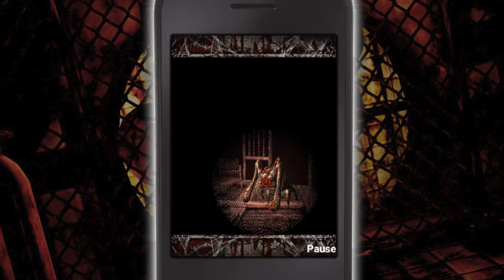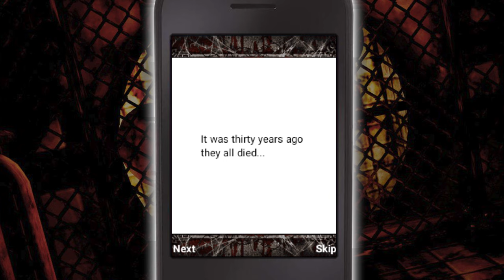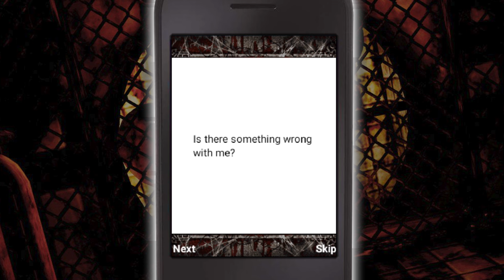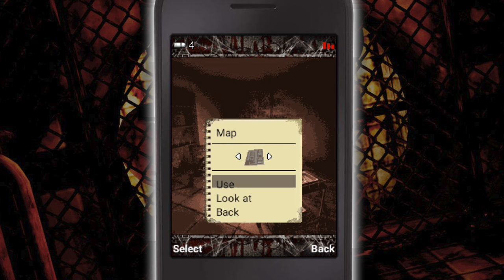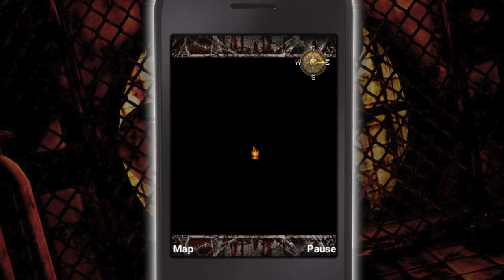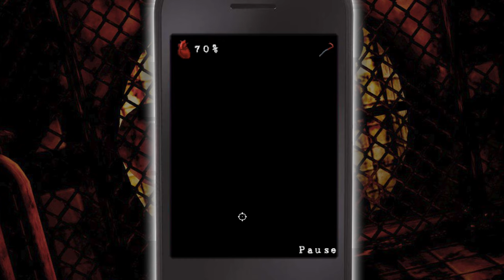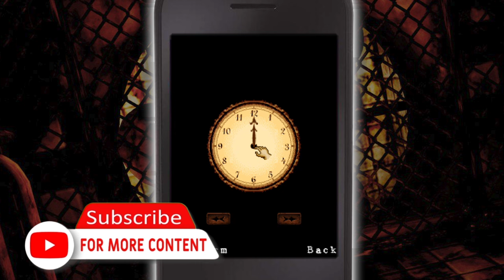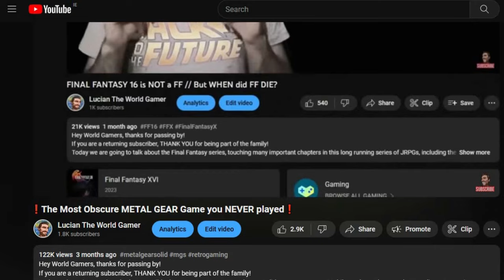The SILENT HILL Spin-off Series You NEVER Played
Hey World Gamers, thanks for passing by!
If you are a returning subscriber, THANK YOU for being part of the family!
This is the third in a series of videos that revolves around the Silent Hill series' most obscure spin-offs. Today we will talk about a whole trilogy: Silent Hill Orphan, also known as Silent Hill Mobile, because... well, it's exclusive to mobile phones!
Let's explore together the Sheppard Orphanage... What secrets does it hold? Is it worth it? Are you ready to return to Silent Hill?

CREDITS:
- Video narrated and edited by Lucian